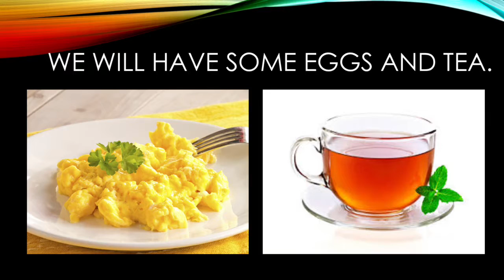Alphafriend #23: Edna Elephant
Sing-a-long video for the letter E.

Teaching Method:
Melody is heard 3 times, 1st with words, 2nd without, 3rd again with.
1st time: Listen to the words of the song, sing a long if you know it already!
2nd time: Try to sing the words on your own.
3rd time: Sing along with the singer and clap whenever there is a word beginning with E.

Have fun!
Mr. Milburn